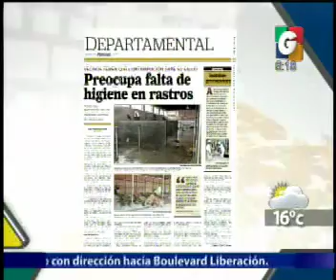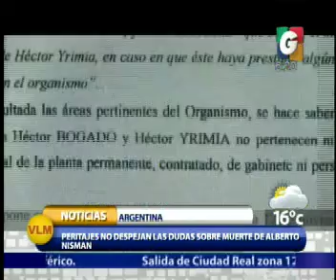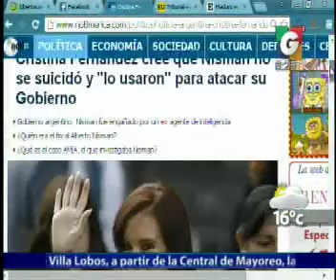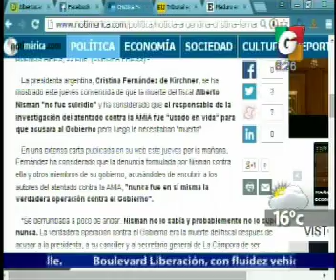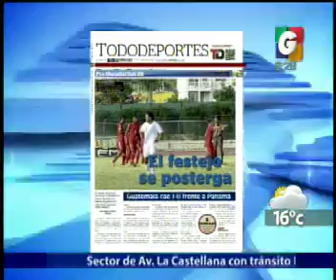Departamentales - Internacionales - En Tiempo Real - En vivo Desde - Deporte Nacional